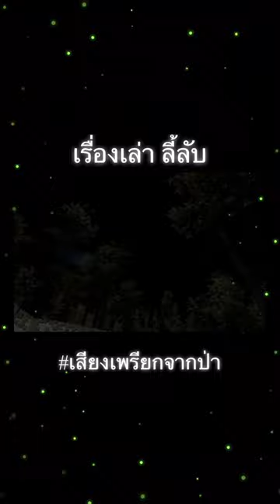เสียงเพรียกจากป่า เรื่องเล่า ลี้ลับ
โปรดใช้วิจารณญาณ ในการรับฟัง เด็กอายุต่ำกว่า 18 ปี ควรมีผู้ปกครองคอยแนะนำ
(บันทึกเสียงโดย FORD MYSTICAL)
ห้ามผู้ใดทำซ้ำหรือดัดแปลงโดยไม่ได้รับอนุญาต
ขอบคุณสำหรับการสนับสนุนทั้งหมดครับผม
ยูทูปตามลิงค์ด้านล่างครับ